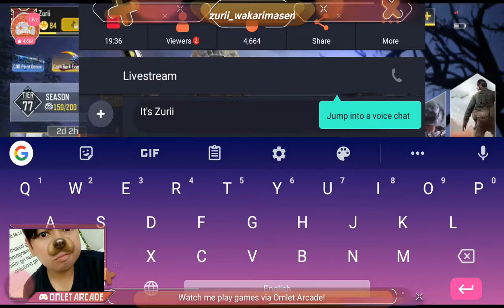Streaming test BR mode babysitting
Im not good at this and im having my breakfast so i handle it out on a first timer and ending up baby sitting him .. i made this video to test my phone capability to make a stream so enough said enjoy everyone 😊😉
Please follow me up at Call of duty mobile
IGN : Zurii